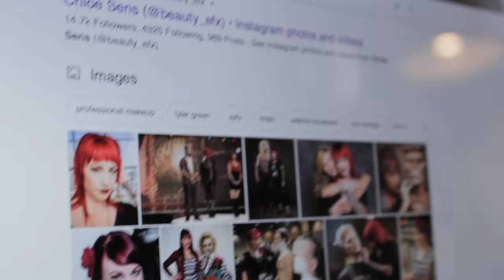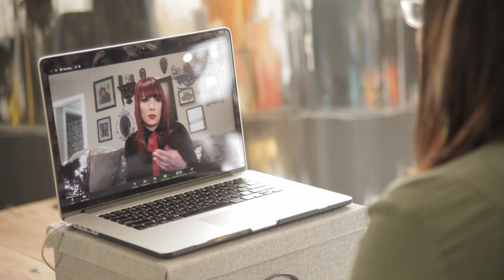Makeup Trailer Talk-Chloe Sens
Today, get to know a little about Chloe Sens, special makeup and fx artist for Local 706.